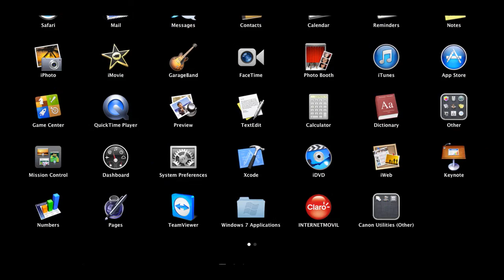Augie Virtual Show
Augie Show